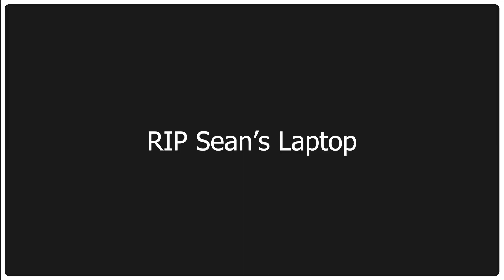RedditReadings | Nearly Abducted By A Ted Bundy Wannabe!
What's up Wikimaniacs! In this episode we discuss the recent ROW V Wade decision before we move onto a man who is in love with his best friend, a husband leaves his wife for being sick but karma gets him back, and a lady nearly gets kidnapped by a Ted Bundy wannabe!

Then after the break we dive into the famous novel To Kill A Mockingbird!

BarkBox: Join Barkbox's amazing subscription to receive a themed box containing 2 innovative toys, 2 all-natural bags of treats, and a chew toy every month!

- this is a collection of abortion resources
- this is a list of abortion clinics across the country that need volunteers
- this is language for companies to use to stand against the ruling
- this is an abortion access hotline
- buy early pregnancy test strips
- get info on types of birth control

00:00 Ringo Cam
00:16 Introduction/ROW V Wad Discussion
14:52 Responding To YouTube Comments
19:40 In Love With My Best Friend
24:20 UPDATE In Love With My Best Friend
28:15 Husband Leaves Wife Sick But Karma Gets Him
34:06 Ted Bundy Wannabe
40:40 BarkBox
41:33 Today In Wiki History
46:02 Outro